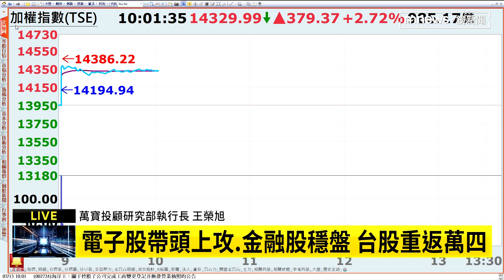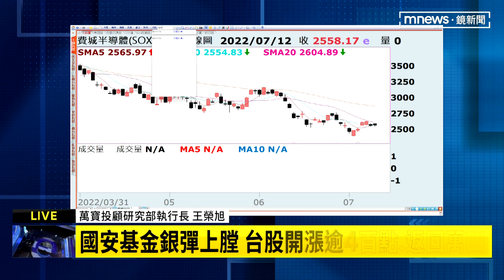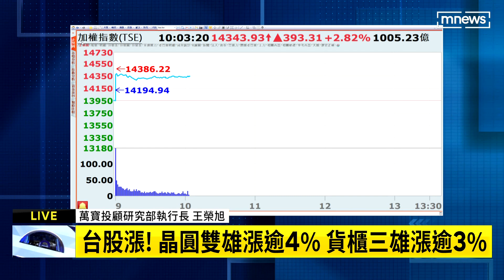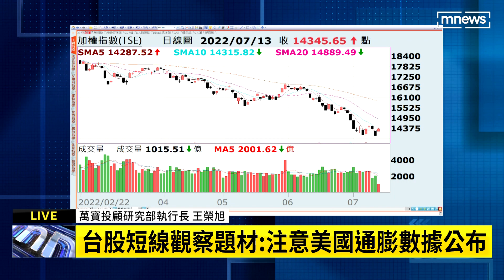國安基金進場護盤 電子股台積電、聯電帶頭上攻 分析師王榮旭解析台股動態｜鏡新聞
國安基金開會決定要進場護盤，今(13)日早上開盤，就大漲逾400點，站回萬四關卡，最新的情形，連線分析師王榮旭。